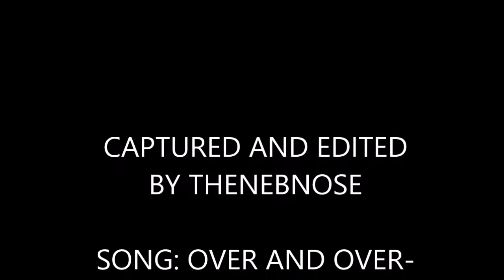III rodi007 II - Living dead minitage